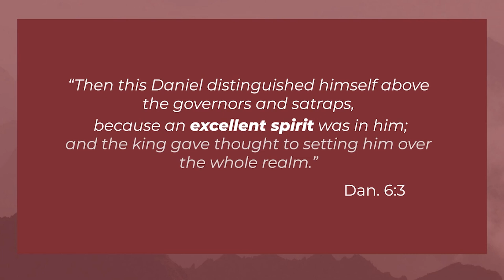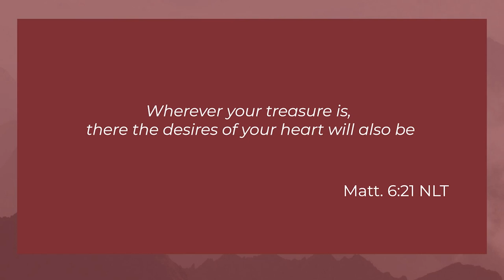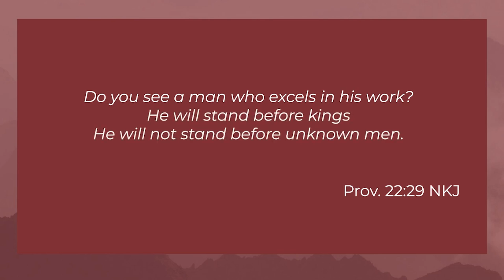How would you describe excellence?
How would you describe excellence? How would you describe a person of excellence?

In an article written June of 2023 entitled “The decline of excellence in America”, it says “The American attitude has changed, we are no longer a people who fight to win, instead we seek to make everyone feel wanted by forsaking excellence and embracing mediocrity, thus ridding people of the social desire to be excellent and succeed.”

The scriptures reveal to us that a spirit of excellence is a distinguishing characteristic that got the attention of a prominent leader. “Then this Daniel distinguished himself above the governors and satraps, because an excellent spirit was in him; and the king gave thought to setting him over the whole realm.” Dan.6:3

A spirit of excellence in Daniel, a Jew in captivity, got the attention of the King of Babylon. A spirit of excellence in us will get the attention of our King, Jesus Christ.

In this video I’m going to discuss how we can nurture a spirit of excellence in our lives and our ministry team.